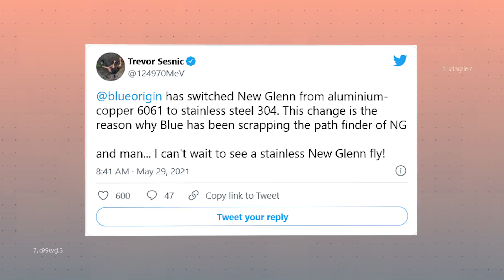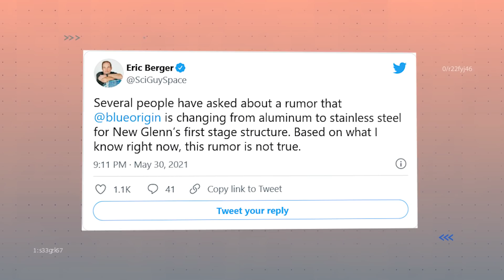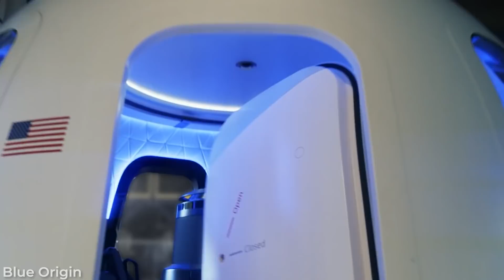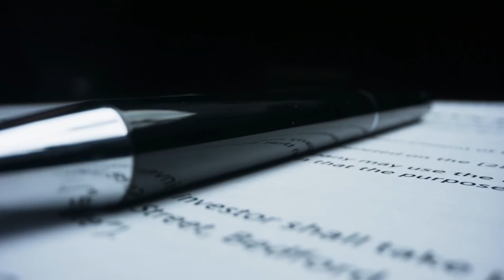Blue Origin's Secret Project To Copy SpaceX Starship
Blue Origin's Secret Project To Copy SpaceX Starship (Project Jarvis).
Although no one likes to admit it, companies steal ideas from each other all the time. Even the biggest names in the industry, such as Apple, have cribbed concepts that came from other places and found great success with them. The truth is that at one point or another just about everyone is going to mimic someone else in some way.

The same is true for the modern day space race and the battle between billionaires to conquer the stars. Some of the biggest names in the world - such as Elon Musk, Richard Branson, and Jeff Bezos - are attempting to leave the biggest imprint on space travel. And, sure enough, it looks like they’re starting to take one another's ideas and make them their own.

Jeff Bezos’s Blue Origin has been making waves lately and has been turning a lot of heads. The Amazon founder broke records when he was one of four passengers to actually ride on a New Shepard rocket into space. The short trip to space created millions of headlines and was a major boom to Bezos and his desire to one-up Musk and others. After years of sitting in second place, Blue Origin had a lot more wind in its sails.

But people aren’t just talking about Bezos and space flight. Attention has turned to Blue Origin’s new secret Project Jarvis, which sounds an awful lot like what SpaceX is doing right now. What is Jarvis and what does it mean for the competition between these two titans of space?

Make sure to checkout and support the amazing rendering artist that was featured in the thumbnail and video:

Elon Musk Reveals Plan To Colonize Mars